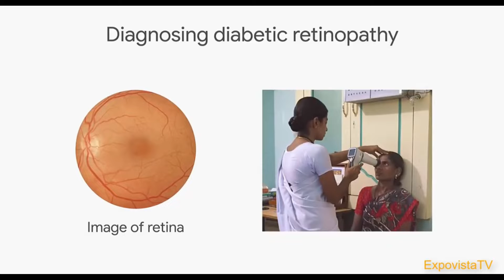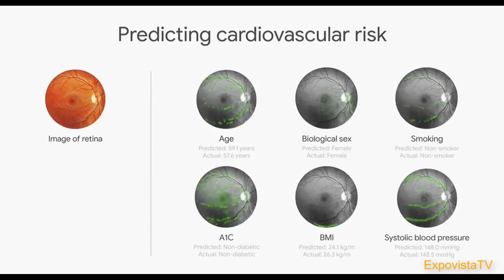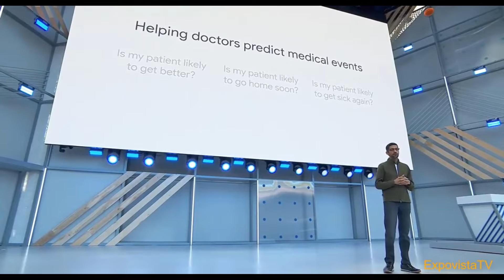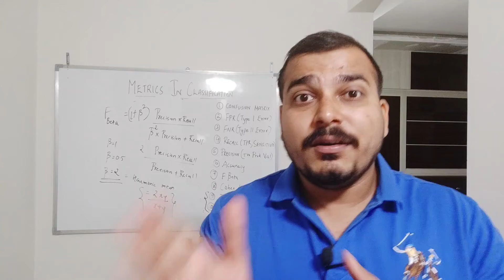Impact Of Artificial Intelligence On HealthCare